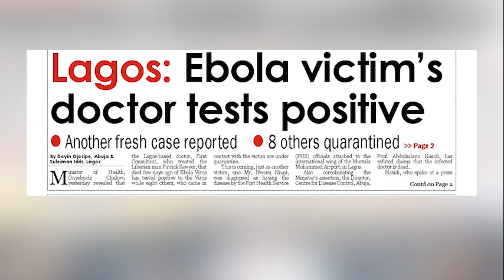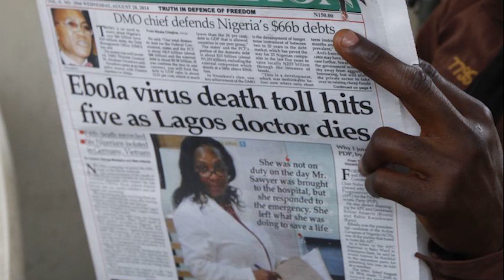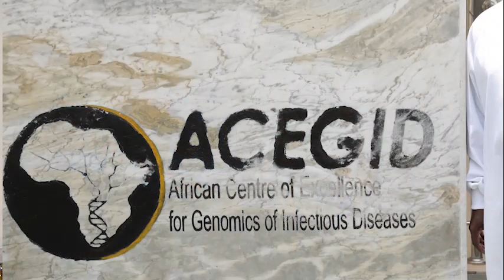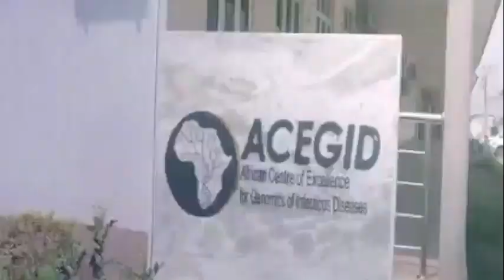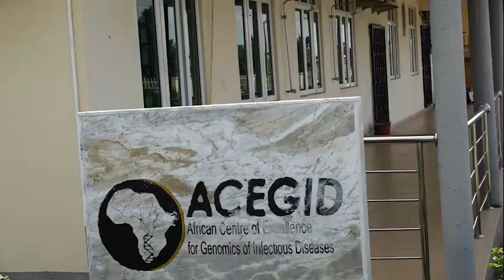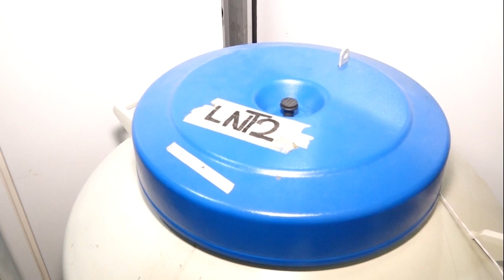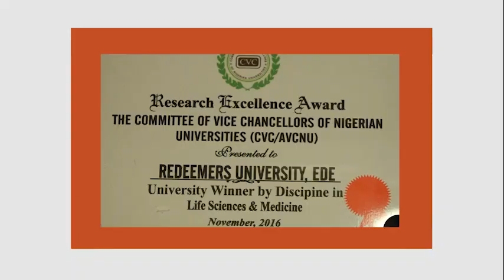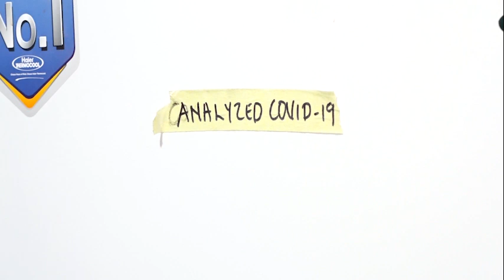A Documentary on Redeemer's University's ACEGID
For years, Redeemer's University has been at the fore front of the fight against infectious diseases in Nigeria and Africa. Notably tackling diseases such as Ebola, Lassa Fever and recently, Coronavirus Disease also known as Covid-19.

These feats have been under reported in the past especially as the centre was initially the only test point for the whole southwest of Nigeria (excluding Lagos) during the covid-19 pandemic.

It is time to tell our story.